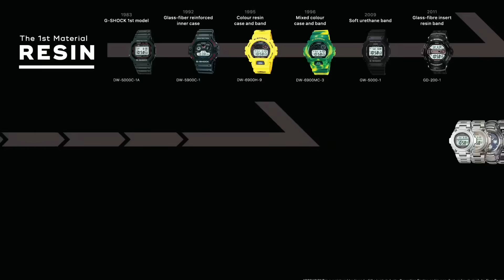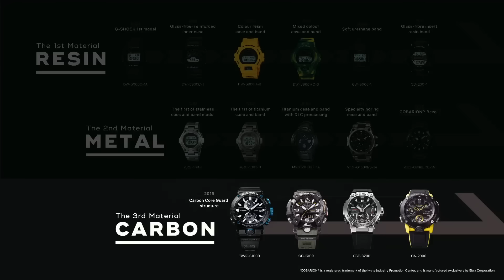Material History of G-SHOCK : CASIO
ABSOLUTE TOUGHNESS

G-SHOCK established the then-unheard-of concept of toughness in watches. Going against all conventional thinking, there are no limits in the pursuit of this goal. Even now, Casio is challenging to create a new type of toughness and is approaching an idealised perfection with materials resulting from research into aviation and astronautics.

1st Material RESIN
The resin surface offers superior shock absorbency, and is lightweight and easy to process. Such innovative toughness in shock-resistant structures is both the origin of G-SHOCK and a symbol of its continuing evolution.

2nd Material METAL
The rugged case constructed from sturdy metal protects the module from impact. The meticulously crafted surface finish accentuates the metal’s texture to reveal a toughness forged from strength and beauty.

3ed Material CARBON
The carbon fibre-reinforced resin case forms the shock-resistant structure’s core. A renewed toughness, design, and usability have been achieved through the use of advanced composite materials created in the pursuit of ultimate strength and lightness.

ABSOLUTE TOUGHNESS
1981年、プロジェクトチーム・タフ結成。200を超える試作が繰り返され、約2年にも及ぶ歳月が費やされた。完成したのが、耐衝撃構造。タフの中核を担うテクノロジーの誕生である。
以来、G-SHOCKは、終わりなき進化を続けてきた。構造、素材、機能。あらゆる面から、さらなるタフを追い求めて。そして今、そのあくなき挑戦、たゆまぬ努力が、3つの重力加速度に耐える強化構造、TRIPLE G RESISTに結実。さらに、あらゆる環境下での使用に応えるオールマイティタフの追求により、軽快かつ確実な操作性を叶えるSMART ACCESSの搭載を実現。
どこまでも強く。その先の強さを目指して。G-SHOCK、その挑戦に終わりはない。